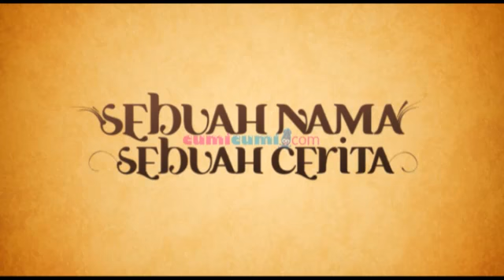SNSC Dicky Chandra Part 1